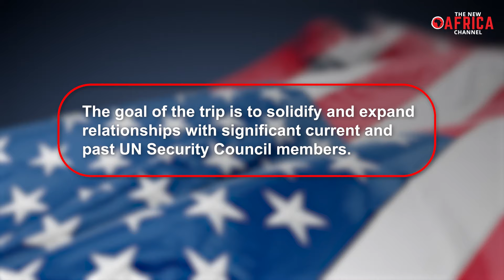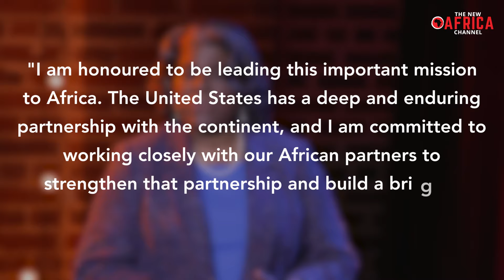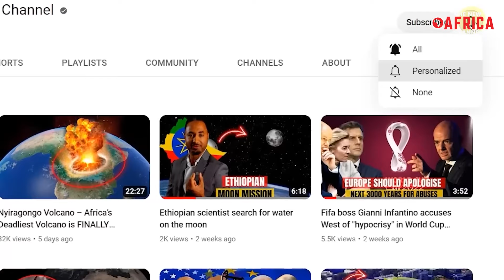Joe Biden fights back against Beijing's expansion as US Ambassador to UN Heads to Africa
As part of President Joe Biden's major initiative to interact with the second-largest continent in the world, Linda Thomas-Greenfield, the US ambassador to the UN, is the second member of the Cabinet to go to Africa. She will visit Ghana, Mozambique, and Kenya starting on January 25, the US Mission to the UN said on Sunday. The goal of the trip is to solidify and expand relationships with significant current and past UN Security Council members.

Thomas-Greenfield, who has a long history of working on African issues, is set to embark on a multi-country trip to engage with leaders and discuss ways to deepen cooperation between the US and Africa. The trip will focus on issues such as economic development, security, and democracy.